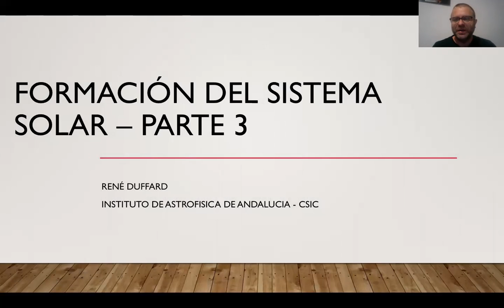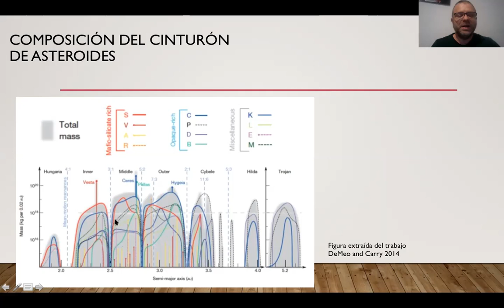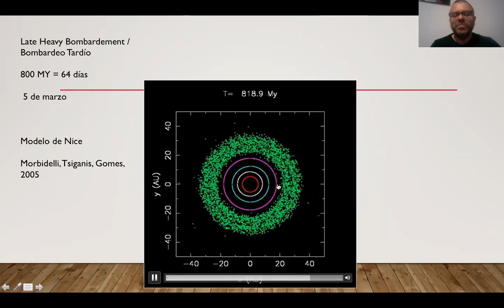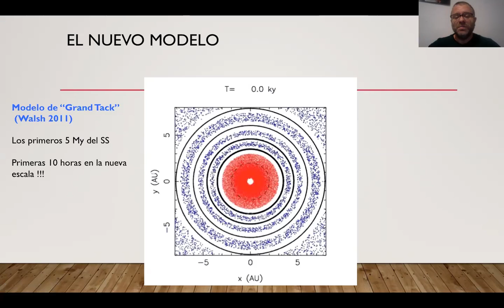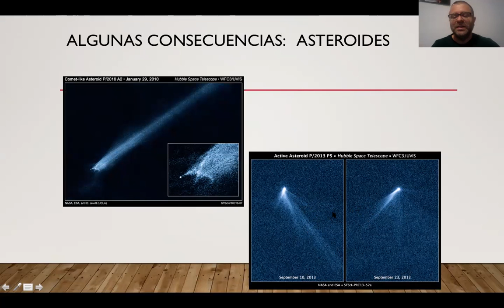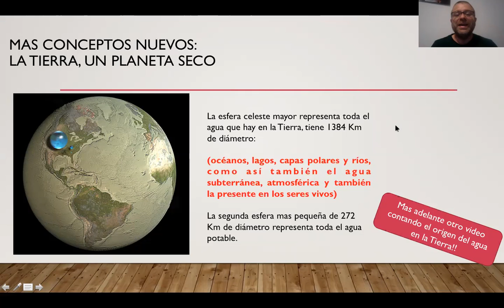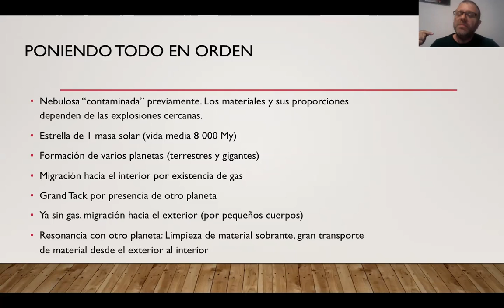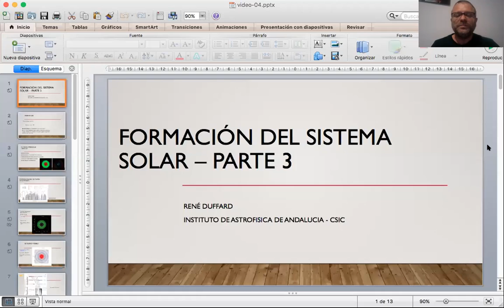Nuevos conceptos en la formación del sistema solar - parte 3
¿Los planetas están ahora donde se formaron? ¿se movieron a lo largo del tiempo? Finalizamos con la tercera parte de esta charla sobre la formación del sistema solar. Se introduce la migración de los planetas y la gran mezcla de material que esto produce. Vemos ejemplos de la consecuencia de esta mezcla de material mas hidratado del exterior con la de los silicatos del interior.